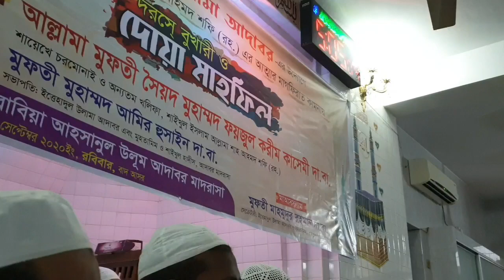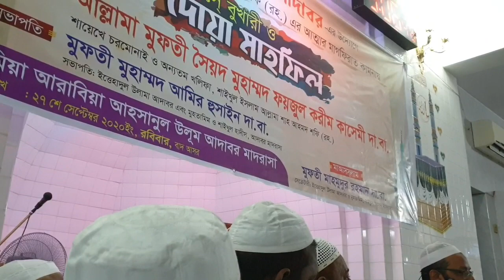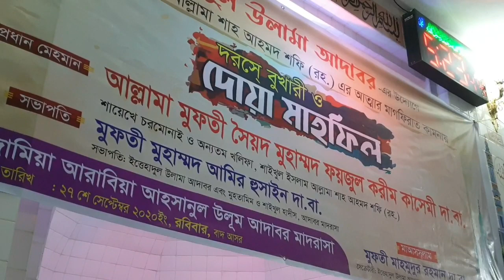আদাবর আহসানিয়া মাদ্রাসায় বোখারী শরীফের সবক দিচ্ছেন শায়খে চরমোনাই।